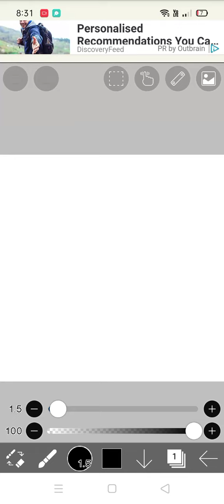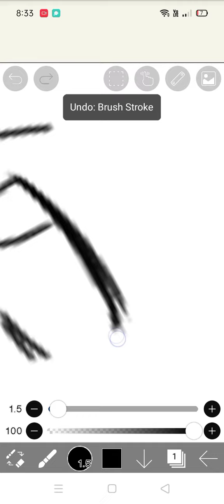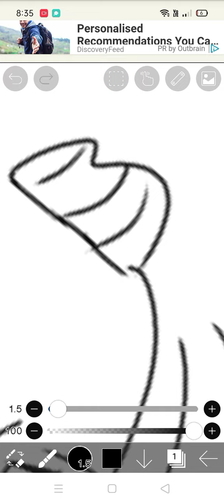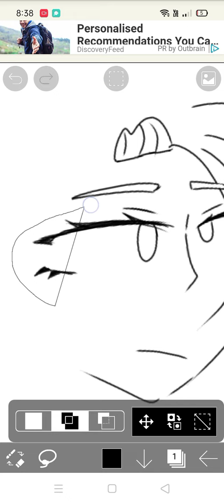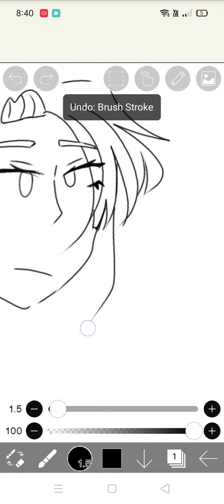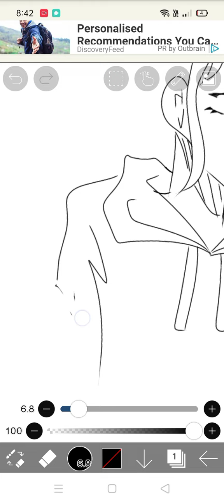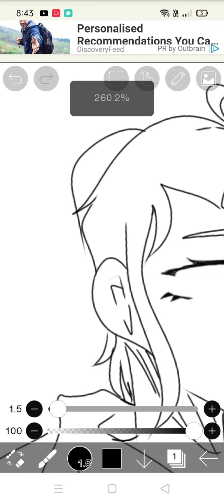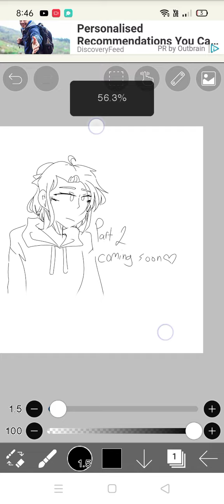Watch me drawing :] {Part 1}